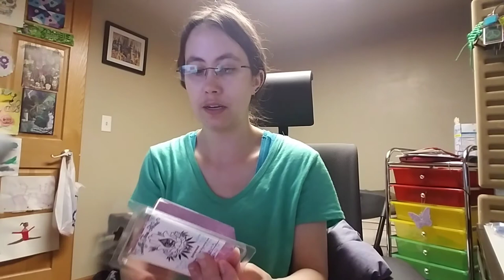Soothing Times Ahead; My Order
You may have seen my previous video about receiving the incorrect order. I did end up using the bath bombs because I didn't want my kids to use it, but it was amazing and something I should really do for myself more often.

I can't wait to start using this to see if it helps!

Owner; Charlene Whyte